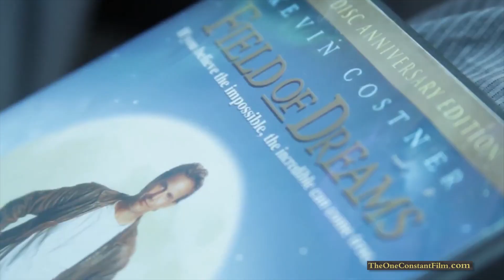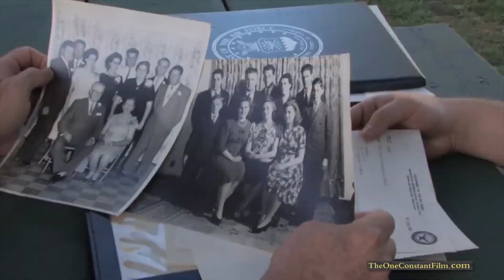The One Constant Documentary Trailer - Formerly "The Baseball Bond"